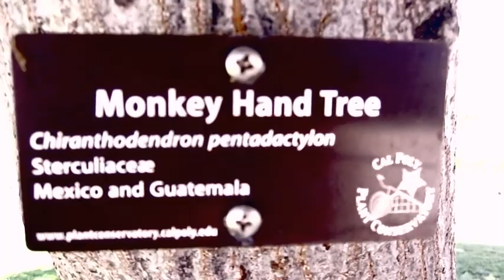The Walking Faces — "TurnAround" (Official Video)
tour video accompaniment to the song "TurnAround" from THE WALKING FACES' album CATASTROPHIC MOLT.

5-Track, guitarbass & singing
Patrick Lenon, drums